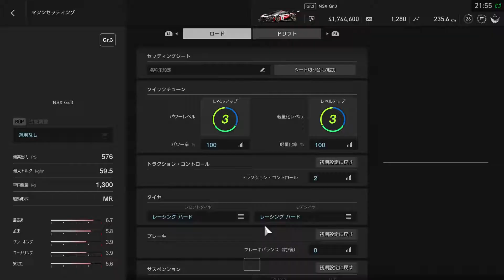#31 GTSport - Willow Springs International Raceway Big Willow - Race - GT3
Race Car
HONDA NSX Gr.3

Logitech G G29 Driving Force game steering wheel

Playseat Revolution gaming chair

Playseat Floor Mat